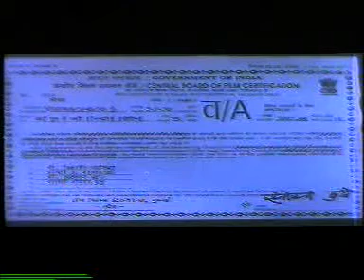jahan tum le chalo part 1.mp4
A film by Desh Deepak, Lyrics : Gulzar Music : Vishal
Cast : Sonali Kulkarni, Jimmy Shergill, Nirmal Pandey, Nirupa Roy